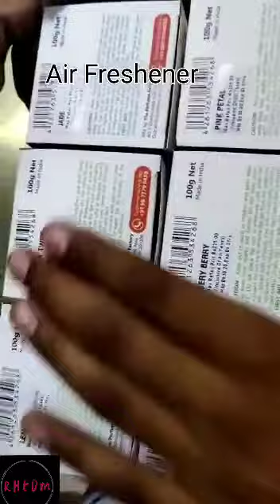Car perfume | air freshener for car